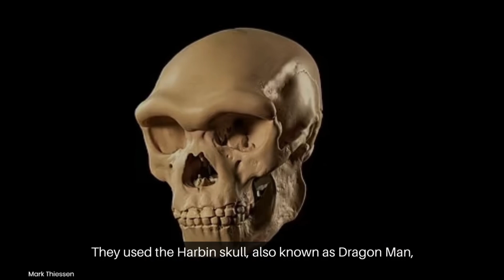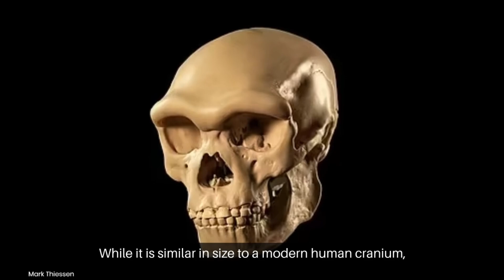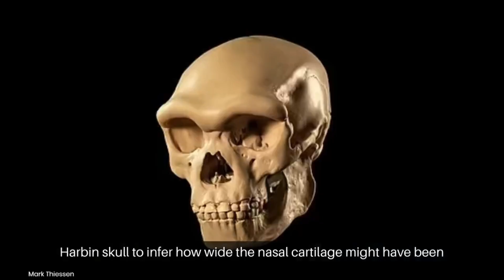Completely Unknown Human Ancestor that Rewrites the History